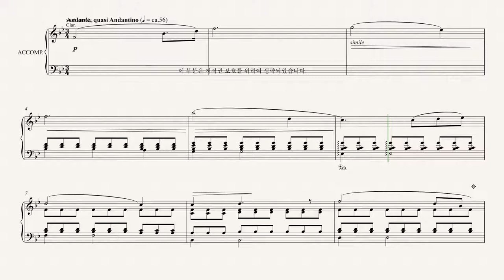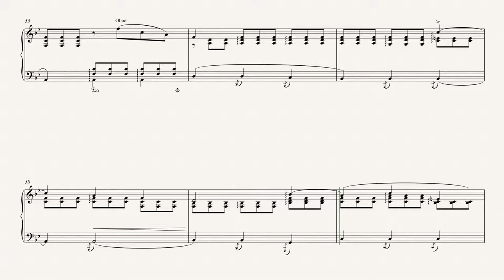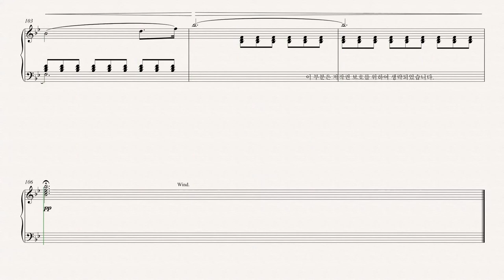[칸투스] 십자가 위의 일곱말씀 03.두 번째 말씀 - Bass